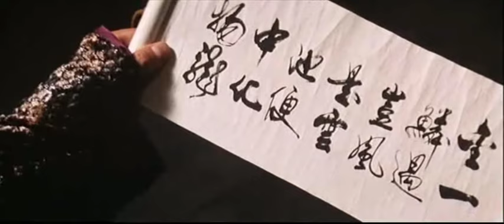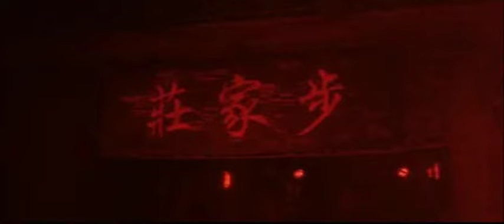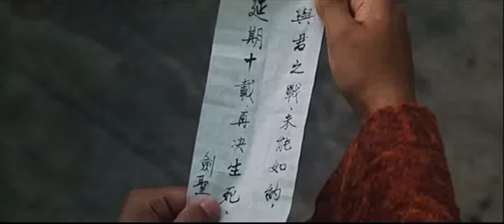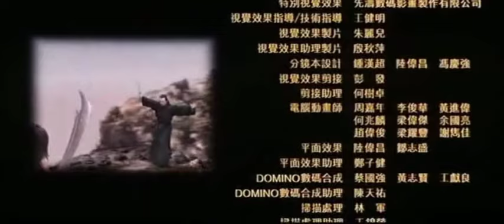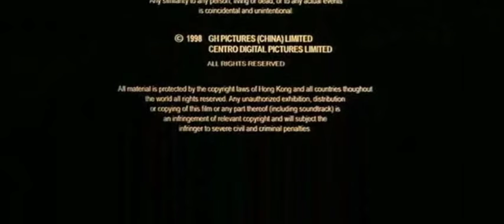Film complet en Français. (JC)The.Storm.Riders.1998.FRENCH.